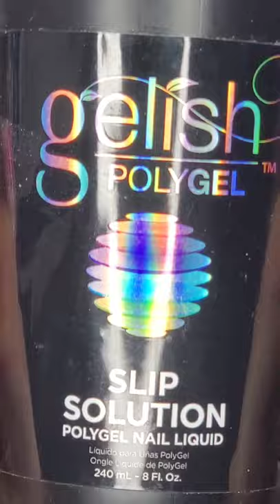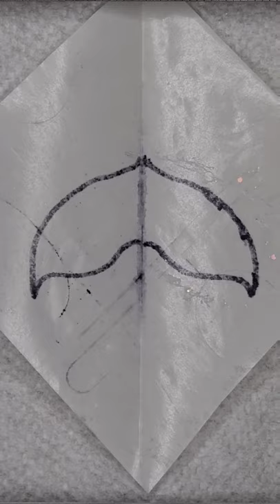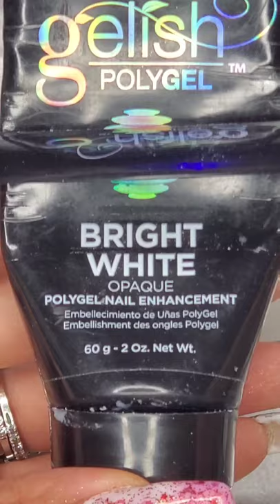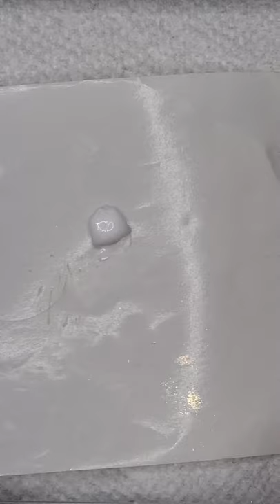Nailed It! Mermaid Tail (fins) and Clam Shell with Pearl Design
Watch me make a mermaid tail nail, with a clamshell design.

Please view for your enjoyment. I am not a professional nail technician just someone that enjoys doing my nails.

Thank you for taking your time to watch my video.

Gelish Hard-Gel:
Iridescent Glitters:
Gelish Gel Polish-Sheek White:
Gelish Gel Polish-Picture Pur-fect (purple)
Gelish Gel Polish-A Mint of Spring (green)
Born Pretty Powders:
Nail Couture Gummy Jelly & Shine E:
Crystals:
Gelish Cuticle Oil:

Editing: Splice App